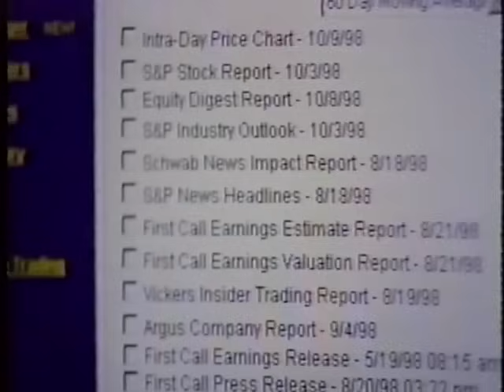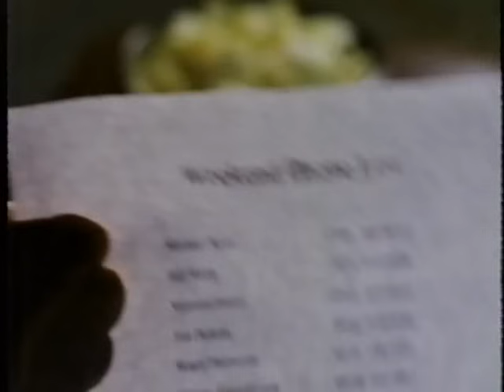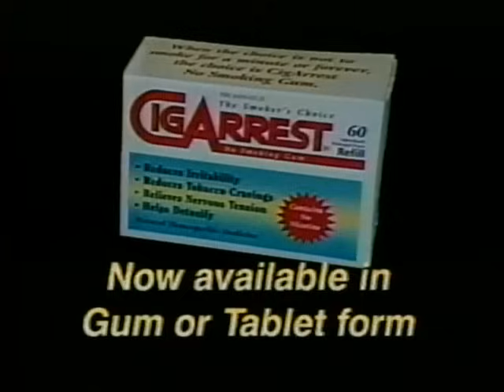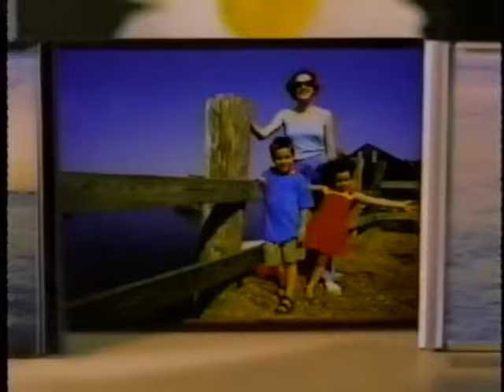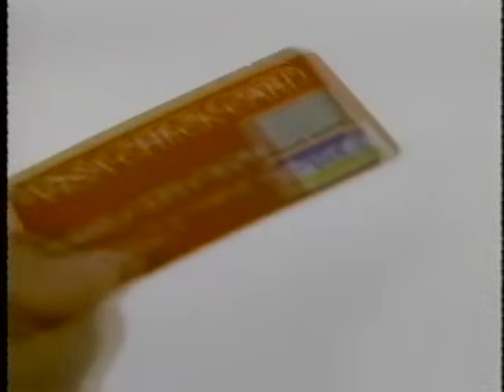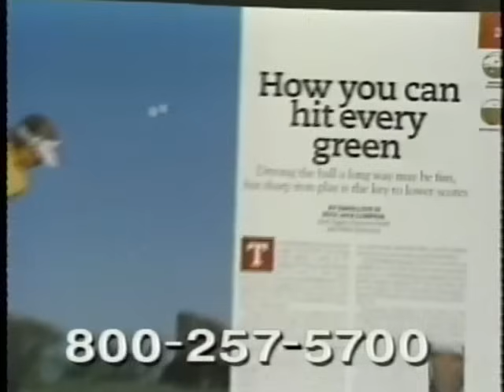Gloria Estefan Live by Request November 3, 1998 (A&E-partial broadcast)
Stereo. Hosted by Mark McEwen.